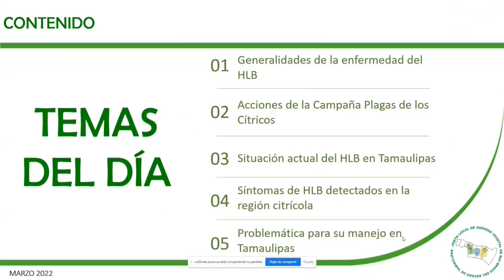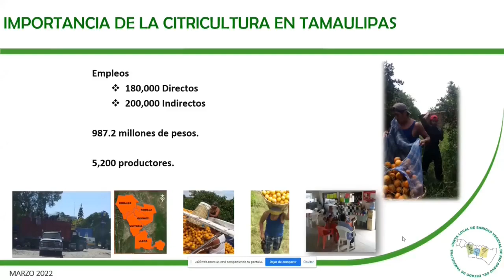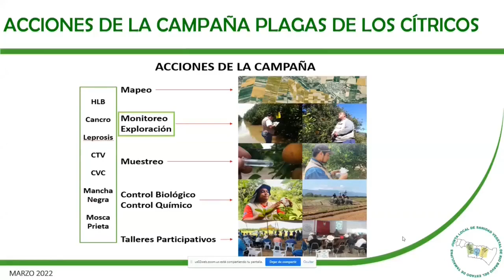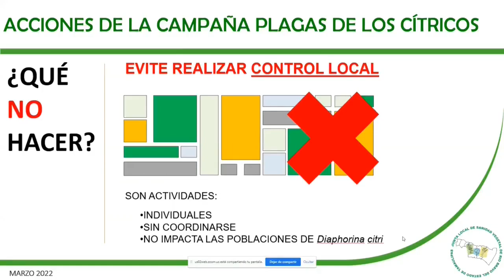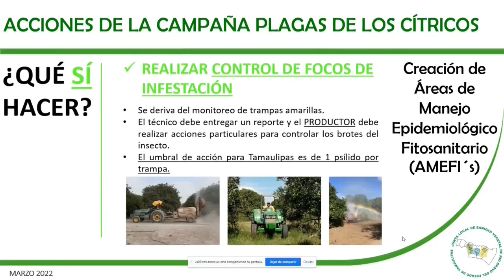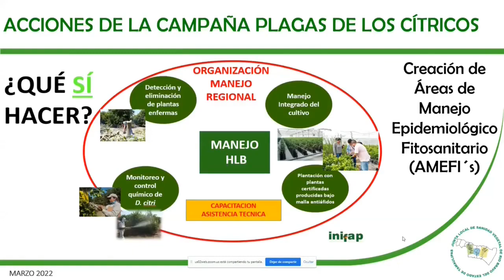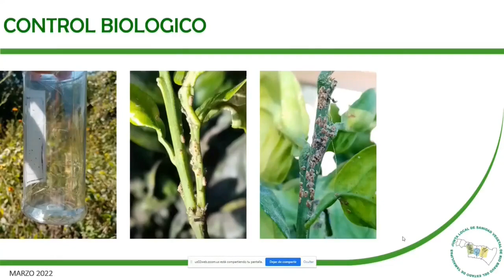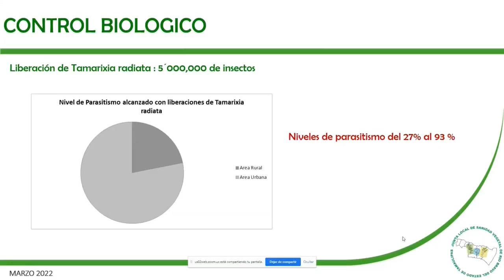"Situación Actual del HLB y su Problemática para su Manejo en Tamaulipas" (Parte 1)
1er Simposio "Situación Actual del Control Biológico de Cítricos en Tamaulipas".

Compartido por el M. en C. Ricardo Álvarez Ramos

Síguenos:
Instagram "Entomología General_Oficial"

Kwai
Entomología General_Oficial

ClipClaps
Entomología General_Oficial